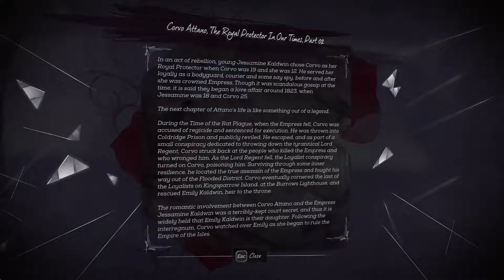Boy Plays Dishonored 2 - Part 3 - Those Secret Places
For many years Emily Kaldwin has ruled in relative peace. But when an old enemy returns. Corvo must once again wear his old mask and right so many wrongs.